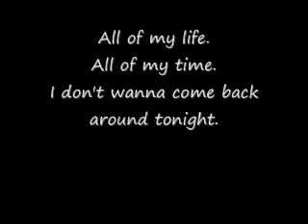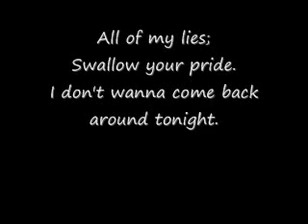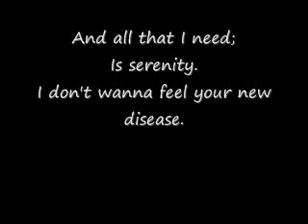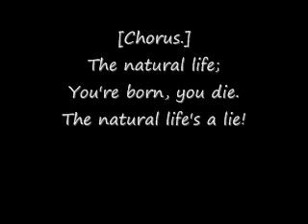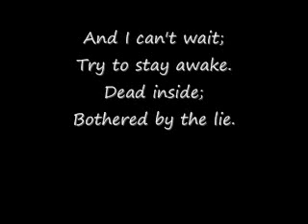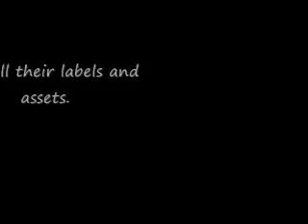Natural Life by Breaking Benjamin (Song and Lyrics)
This is the full song and lyrics to Breaking Benjamin's "Natural Life" from the album "Saturate." I own the video, but not the song.
PS Sorry for such a delay in videos. Firstly I had to get WMM back and then try to make it work, but here we are, and there are alot more to come...